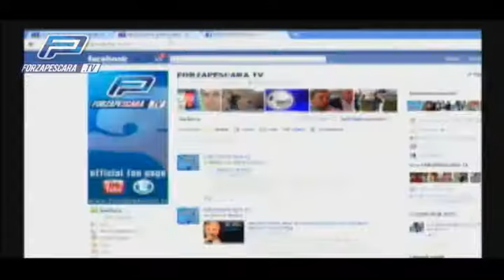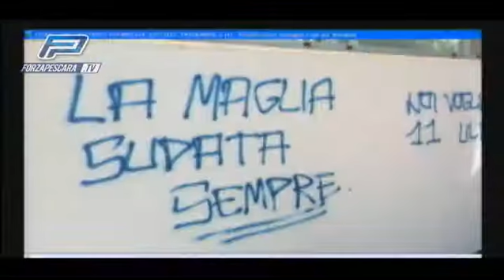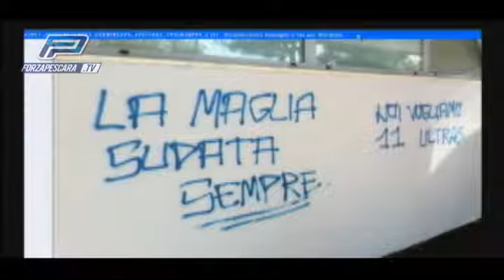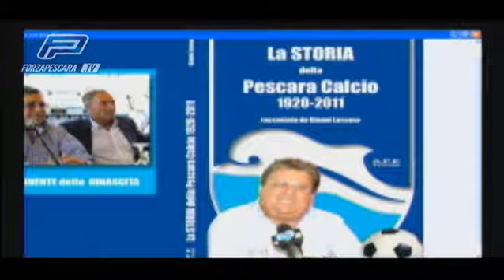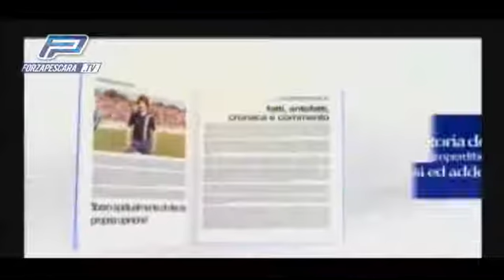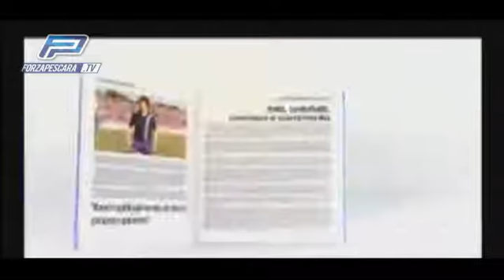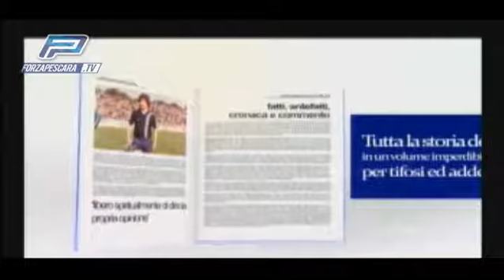PRONTO PESCARA - 3 ottobre 2011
Un programma di Gianni Lussoso
con Luciano Rapa e Luca Teseo
Regia di Alceo Tontodonati